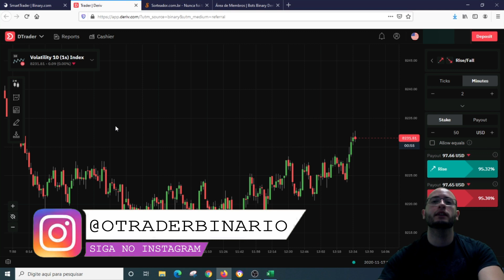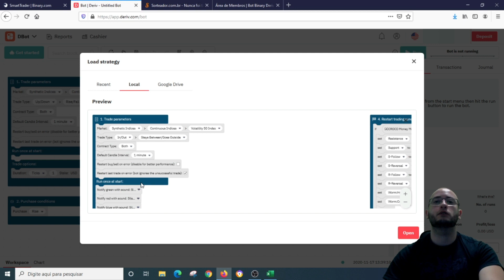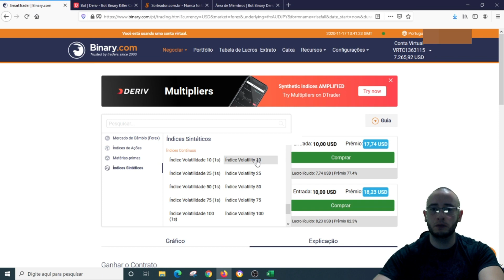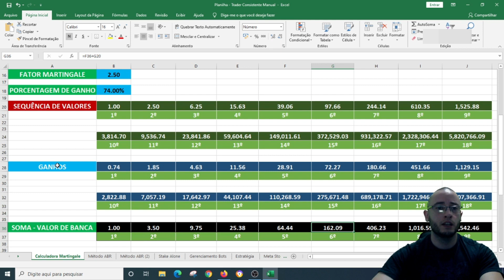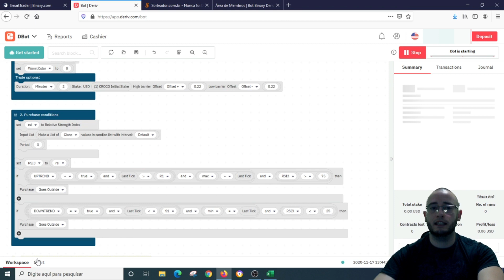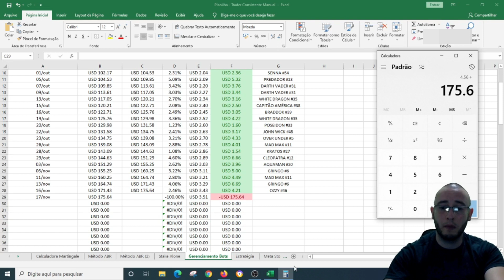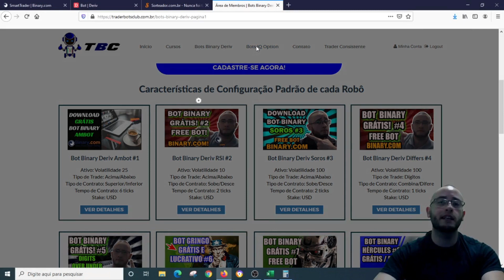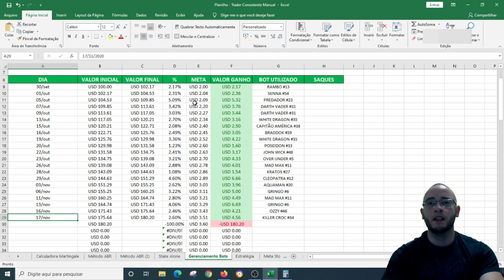✅ DAY TRADE REAL COM BOTS BINARY DERIV - 2.60% BOT KILLER CROC #34 - TRADER BOTS CLUB